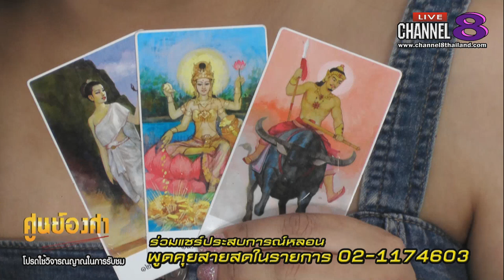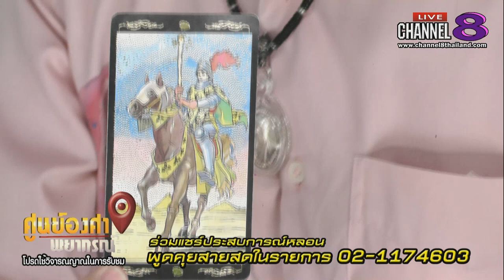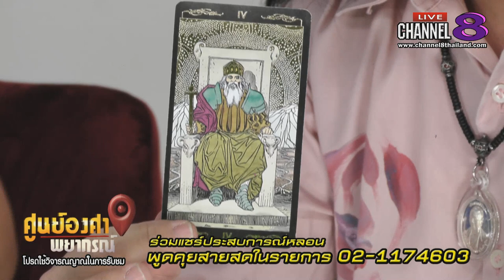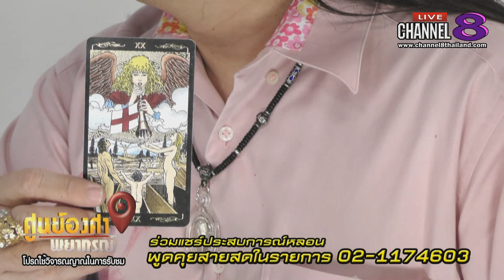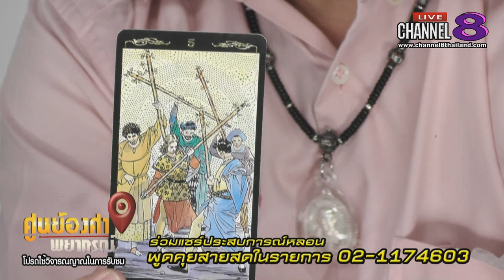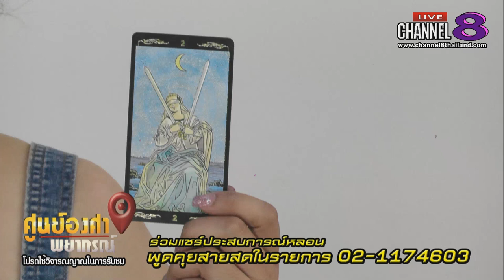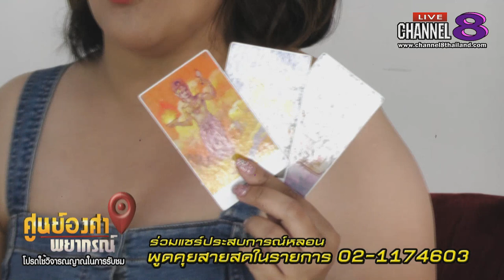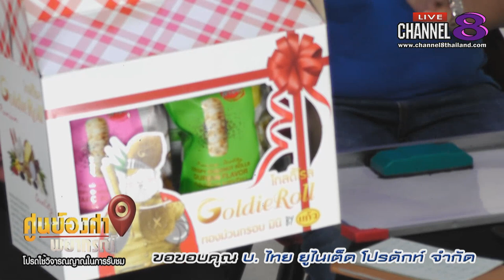Channel8Thailand : ศูนย์องศาพยากรณ์ 12-07-62